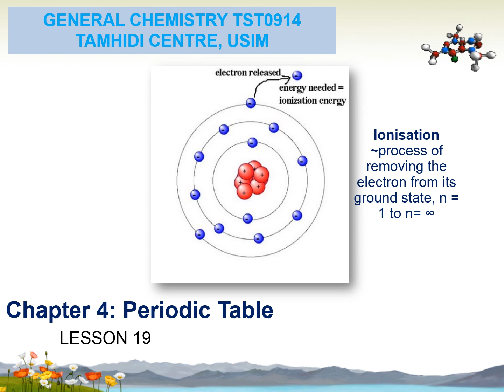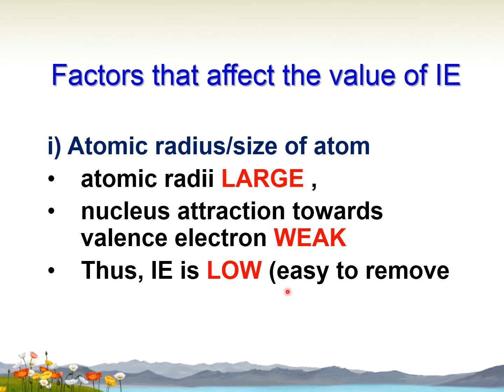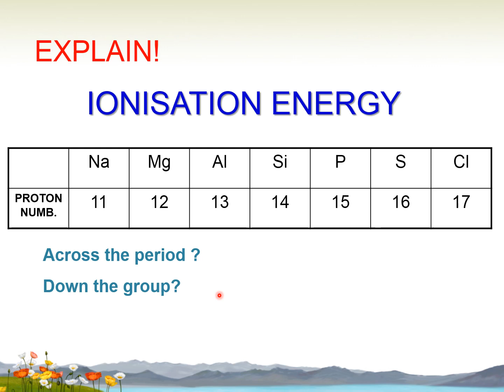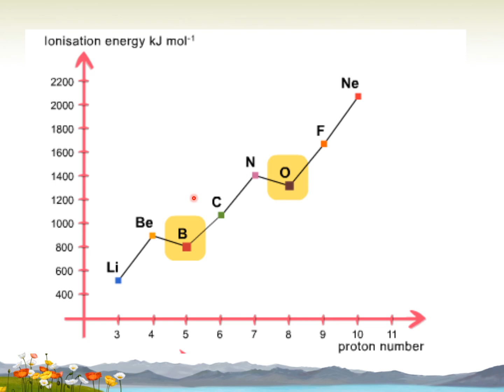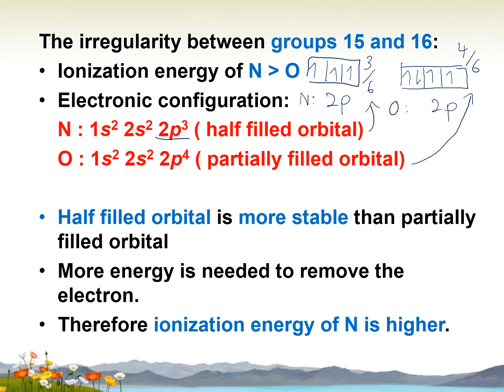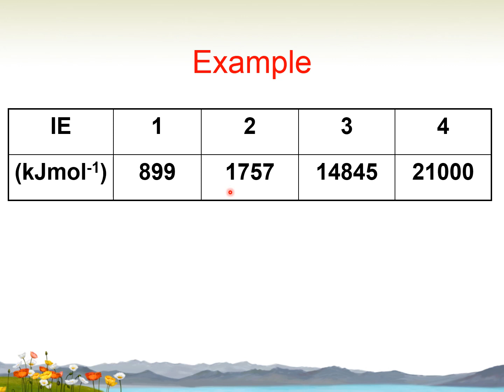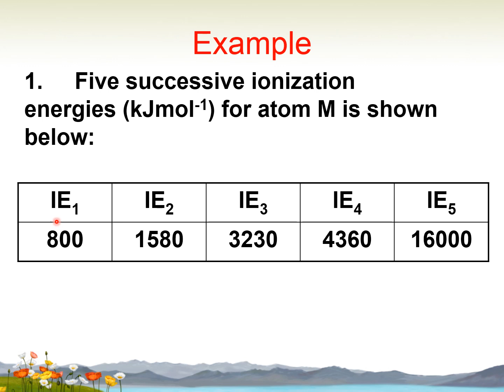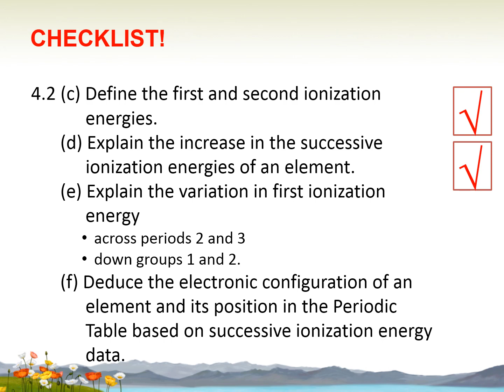Lesson 19 of Chapter 4: Periodic Table. General Chemistry TST0914. Pusat Tamhidi, USIM.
First and Second Ionization Energy
Successive Ionization Energy
Variation in First Ionization Energy
Deduce the electronic configuration of an element and its position in the Periodic Table based on successive ionization energy data